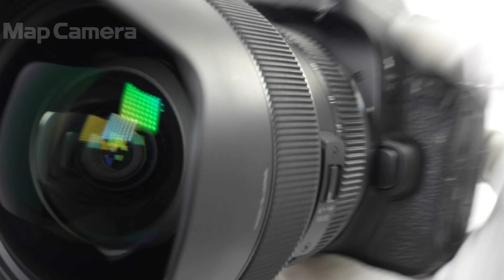SIGMA (シグマ) Art 12-24mm F4 DG HSM (キヤノンEF用) 並品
SIGMA (シグマ) Art 12-24mm F4 DG HSM  (キヤノンEF用)

【付属品】
レンズフロントキャップ・レンズリアキャップ(社外品)・ケース

【ココがポイント！】最高性能を追求して生まれた超広角12mmの「ゼロ・ディストーション」の世界
超広角ズームレンズのパイオニアとして多くの製品を開発してきたSIGMAは、高解像デジタル画像時代にふさわしい超広角レンズとは、「周辺画質」「歪曲収差」「最短撮影距離」のバランスが高次に最適化されたものであるべきと考えます。SIGMA12-24mmF4DGHSM|Artでは、最新のレンズ設計、素材（低分散ガラス）の採用、加工（大口径非球面レンズ）技術によってこれらの要素を妥協のないレベルで両立･完成させました。

・超広角ズームのパイオニアSIGMAから、3代目「12-24mm」登場
・周辺部まで高い描写性能を実現
・最新技術を全投入して製品化
・SGVコンセプトにふさわしいものづくり

【外観】スレ・キズ、ゴムローレットにヨゴレがあります。撮影に支障のない実用に適した並品です。